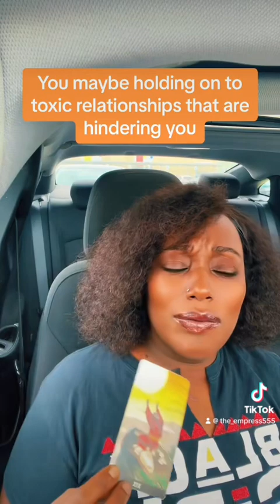We learn some new about ourselves everyday 👑😇🙌🏽💪🏾💯❤️